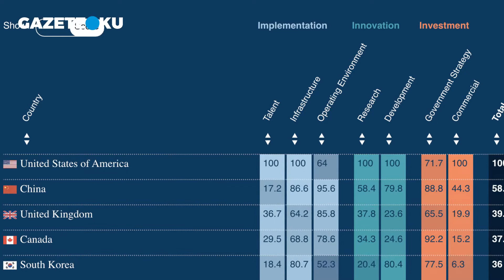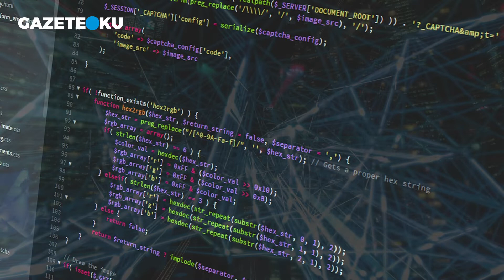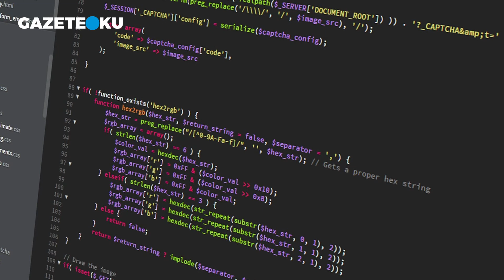EĞİTİM SİSTEMİ NEREYE DÖNÜŞECEK?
T24 yazarı Fisun Sarp Nebil, 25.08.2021 tarihli yazısında ''Bakan Varank, konuşmasında yapay zekânın insanların işsiz kalmasına neden olmayacağını, başka işlerin çıkacağını söylüyor ama insanlar mevcut eğitim sistemi ile işsiz kalacaklar. O nedenle eğitim sisteminin, yeni çağa uydurulması lazım. Raporda eğitim cümleleri var ama bizim bahsettiğimiz ilkokuldan başlayarak köklü bir eğitim dönüşümü değil bu.''